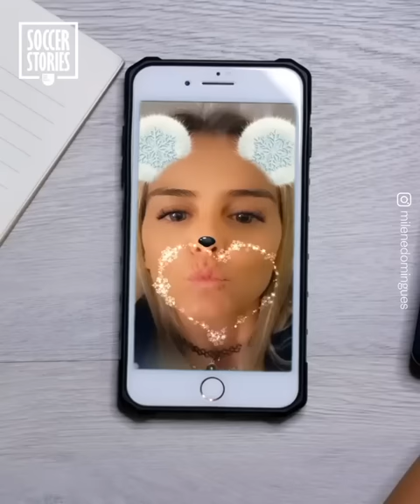The heartbreaking love story between Ronaldo & "Ronaldinha" | Oh My Goal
In his life, Ronaldo “Fenomeno” has had relationships with many women. Among them, the most significant was definitely Milene Domingues because like him she was a football player and extremely talented at this sport. Ronaldo and Milene had a child together. This pair of footballers had all the makings of the perfect love story, but a series of rumors ruined their story…

Discover Ronaldinha’s story, the first woman Ronaldo fell in love with.